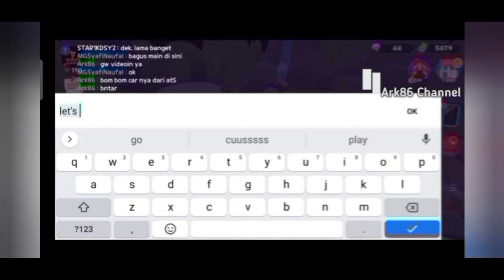PLAY TOGETHER || BUG PLAY TOGETHER GAME⁉️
Cek Langsung Video Nya Teman Teman, Main Game Secukup Nya, Jangan Telat Makan Dan Jangan Tidur Larut Malam, Happy Watch & Cheers 🍻

Arie_ Giok